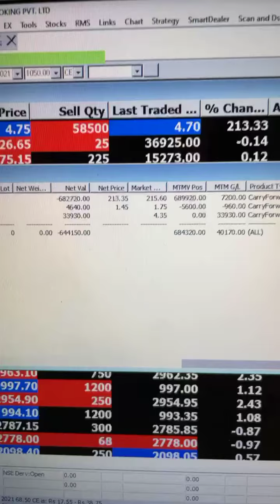Perfect strategy perfect money perfect trainer perfect all combination with Rs.40,000pfstock market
Perfect strategy perfect money perfect trainer perfect all combination with Rs.40,000 profit in stock market thank you￼
Shetall Bakhrey
Perfect stock trainer